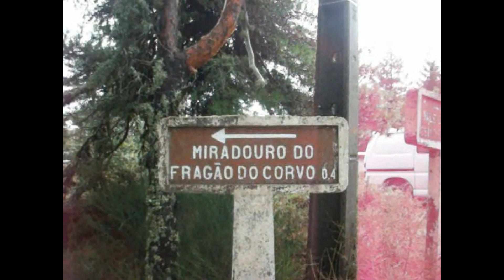Miradouro do Fragão do Corvo 0,4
Serra da Estrela, Portugal
October 2023
Aktus On Läbi - Iduvigik